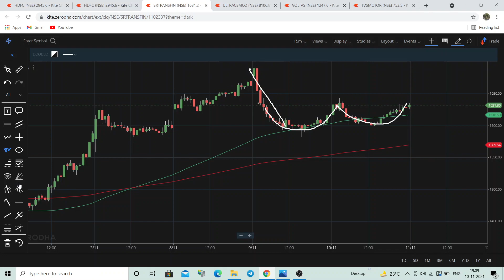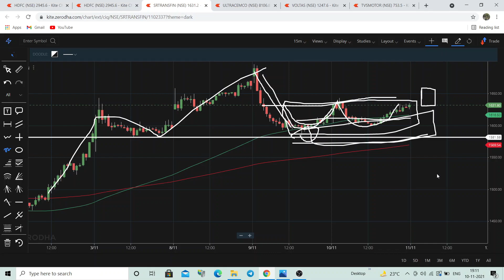srtransfin share latest news today | srtransfin share price target TOMORROW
Open a DEMAT account with Below Given Link & Get Access to my Free Learning Class .

You can join our personal mentorship program where you will get 2 live class weekly (saturday & sunday) . For More Details you can wats app us at 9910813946 . Course fee will be 2500/- & you will get free lifetime support for all your query.

srtransfin intraday tips for tomorrow | srtransfin share news | srtransfin share TECHNICAL analysis |